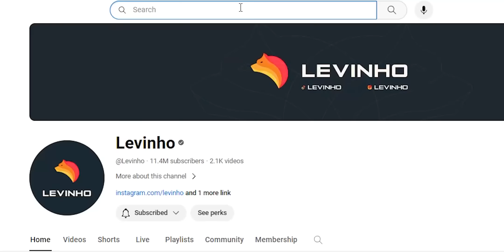NEW GLACIER UMP IN PUBG MOBILE 🥶